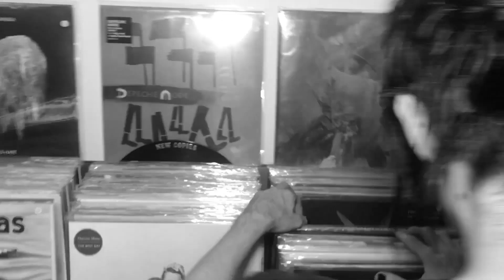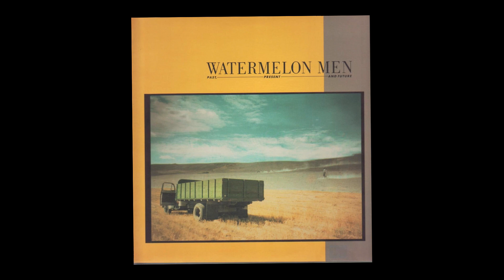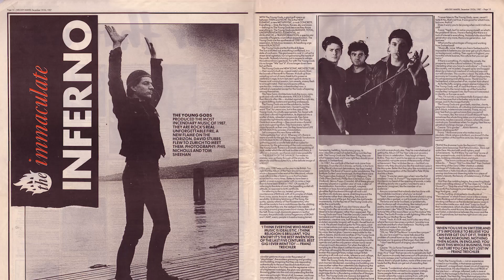Record Lovers' Tales - Episode 00: George Fakinos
Στο πρώτο επεισόδιο του Record Lovers’ Tales, ο Γιώργος Φακίνος, DJ και Club Promoter του Second Skin, εξερευνά το Record Lovers στο Χαλάνδρι και μας μιλά για τα βινύλια που επέλεξε!

Watermelon Men - Past Present and Future - 1985
Opal - Happy Nightmare Baby - 1987
The Young Gods - The Young Gods - 1987
Smiths - The Boy With The Thorn On His Side - 1985
We Own The Sky - Earths Collide - 2015
Wild Orchid O.S.T.  - 1990
Danzig - Black Laden Crown - 2017